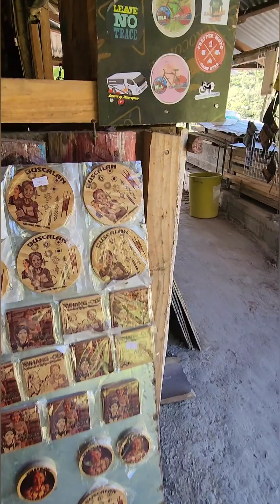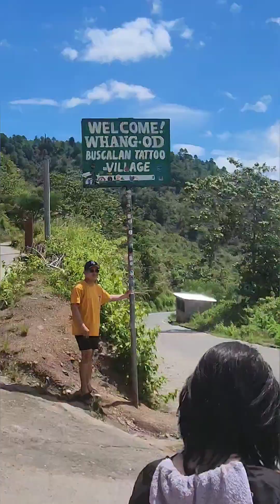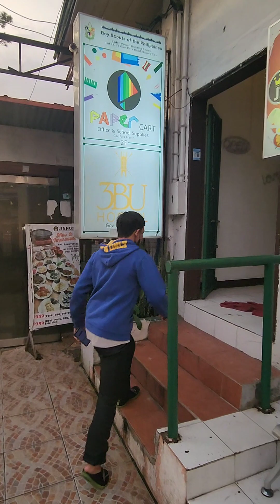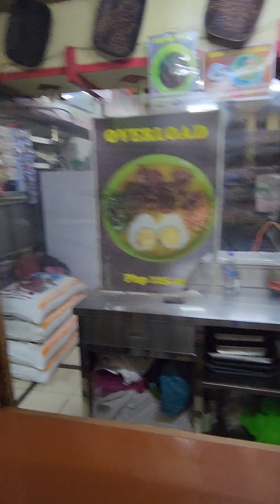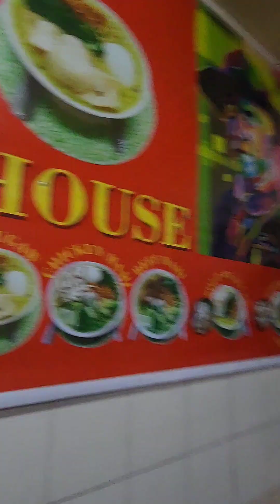Travelling from Buscalan to Baguio City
7/11/2023 - Today is the day that our group is going back to Manila but I opted to stay in Baguio. I'll stay here for how many days to relax before going back to Manila